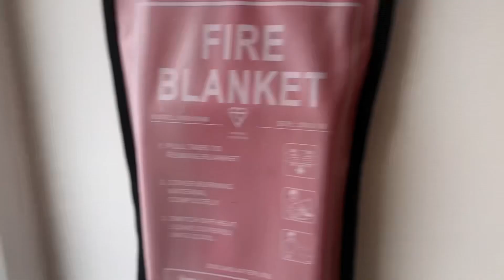Shaftesbury Cottages, house to rent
Two bedroom mid terrace house to rent.